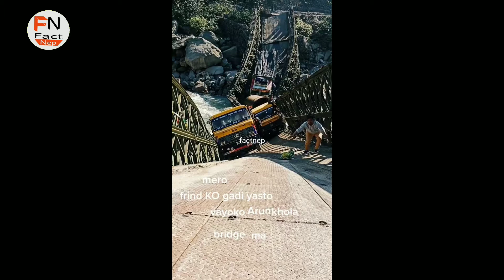कसरी भत्कियो यो पुल?